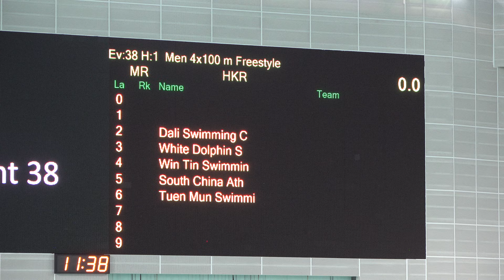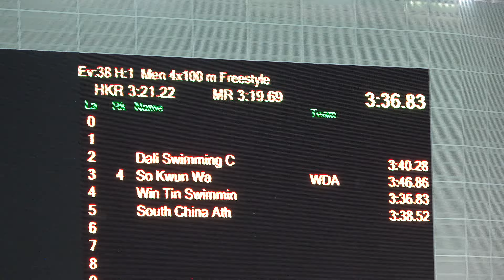4x100 Men Free Relay / Heats 1 / DLS Lane 2 - 3:40.28 / 2024 Open Champ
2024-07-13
Men 4x100 Freestyle Relay / Heats 1
Lane 9 - Dali Swim Club / 3:40.28 (RT 0.59)
Leg 1 - George Cheng / Leg 2 - Peter Whittington / Leg 3 - Anthony Fok / Leg 4 - Jake Cheng
25.92 / 53.65 / 1:20.06 / 1:48.34 / 2:14.37 / 2:43.15 / 3:09.75 / 3:40.28
25.92 / 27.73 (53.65) / 26.41 / 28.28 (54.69) / 26.03 / 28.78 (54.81) / 26.60 / 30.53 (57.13)
HKCSA Hong Kong Open Swimming Championships 2024
Victoria Park